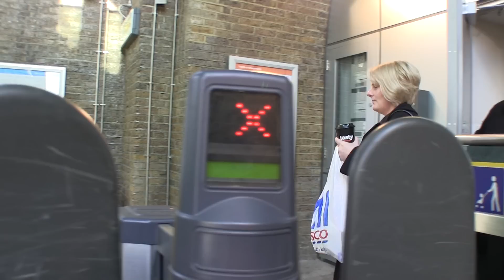Woman Goes to Train Station (Short from "The Documentary Maker")